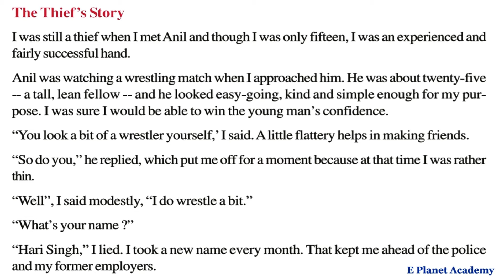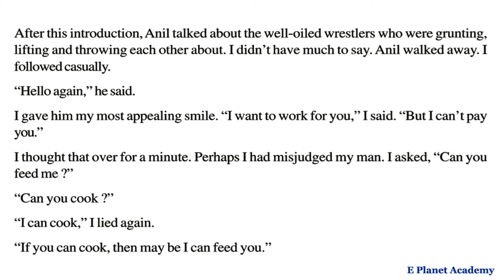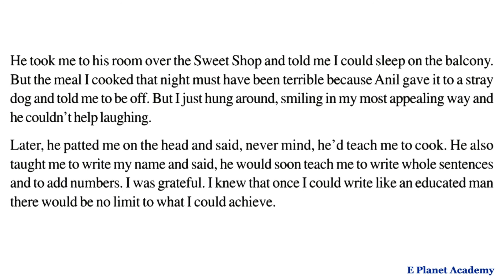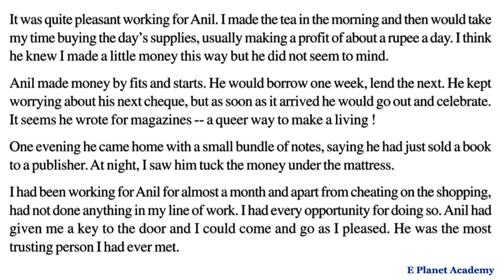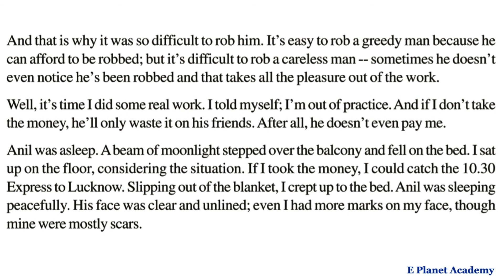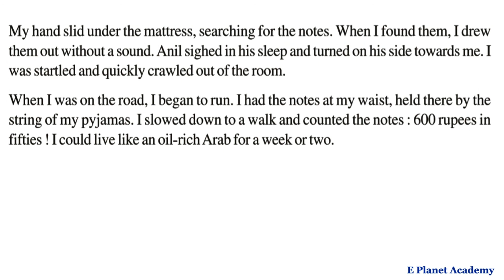The thief's story class 10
The thief's story chapter 1 class 10